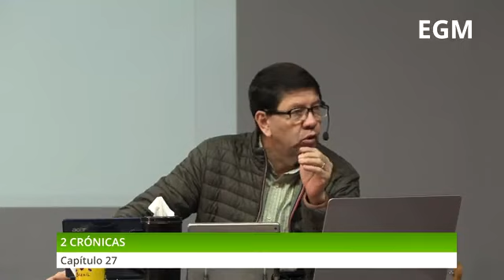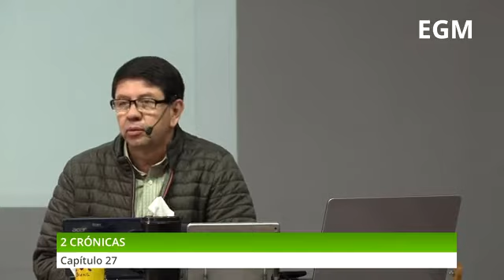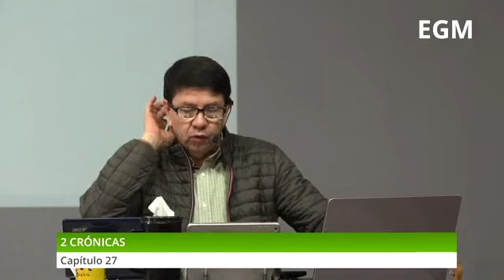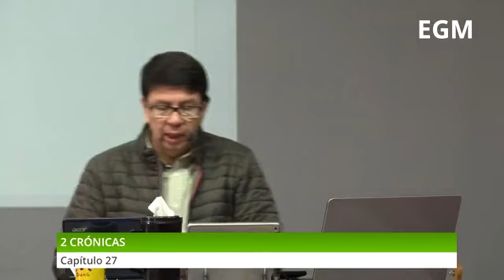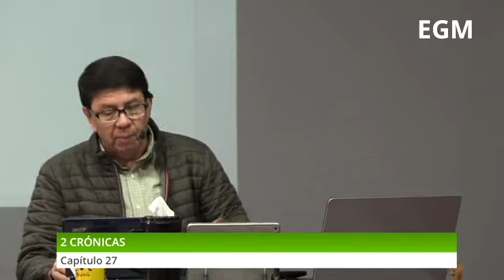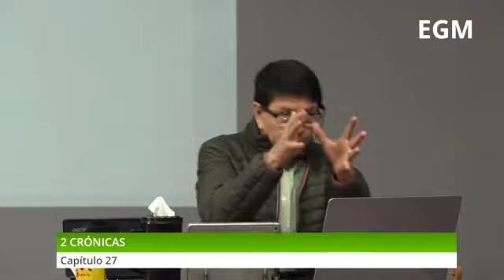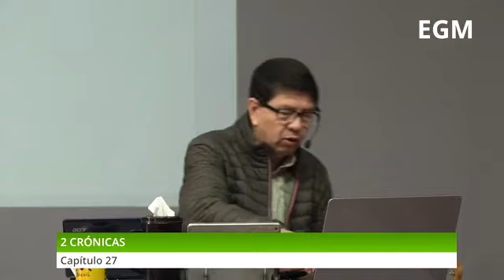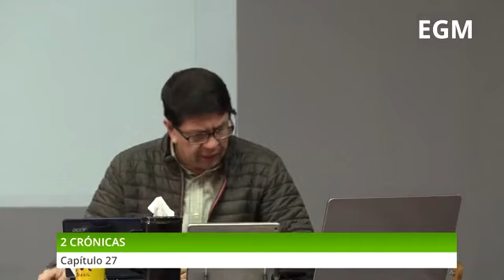Estudio Bíblico: 2 Crónicas 27 - Pr. Freddy Romero